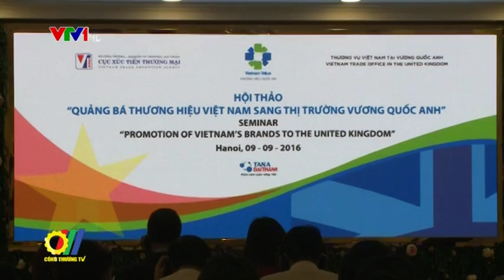Thương hiệu là chìa khóa thâm nhập thị trường Vương quốc Anh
Vừa qua tại Hà Nội, Cục Xúc tiến Thương mại - Bộ Công Thương đã hội thảo quảng bá thương hiệu sang thị trường Vương quốc Anh...